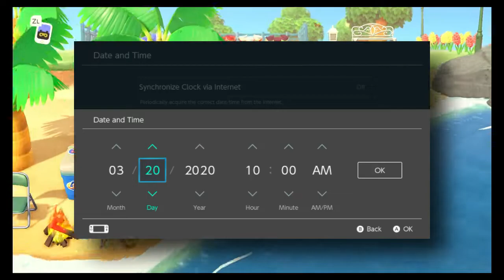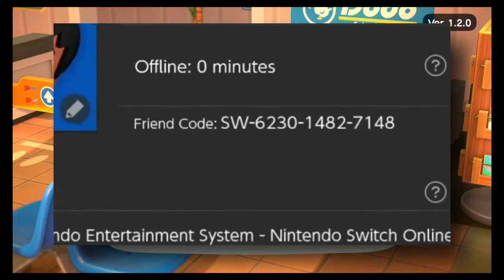Animal Crossing New Horizons: An In-Depth Look One Month After Release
My thoughts about ACNH after playing for a month.